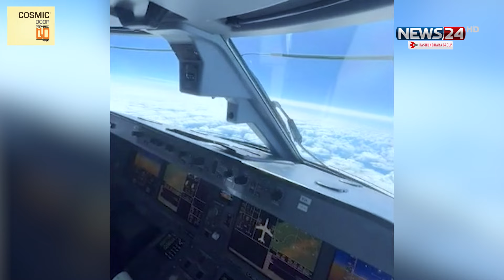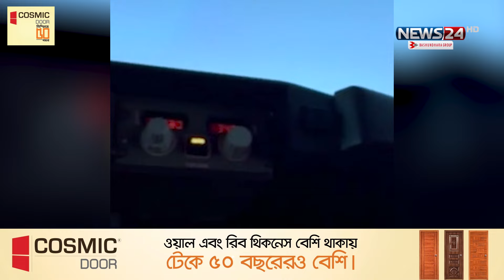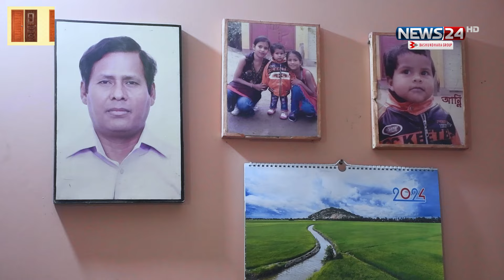মাত্র ৮ মাসে দেশের সর্বকনিষ্ঠ নারী পাইলট অদিতি | Women Pilot | Female Pilot | News24 Special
আকাশ ছোঁয়ার স্বপ্ন সত্যি হলো অদিতির। মাত্র ৮ মাসে দেশের সর্বকনিষ্ঠ নারী পাইলট হয়েছেন প্রত্যন্ত গ্রামের এ মেয়ে। বাবার ইচ্ছা ছিল মেয়ে আকাশে উড়বে। নিজে মেয়ের পাশে বসে আকাশ-বাতাসে ভেসে বেড়ানো উপভোগ করবেন। অদ্বিতি আজ ঠিকই আকাশে ওড়ে, কিন্তু বাবাকে পাশে বসাতে পারছেন মেয়ে। আনন্দের সাথে সাথে তাই কিছুটা আক্ষেপও আছে মা-মেয়ের।

NEWS24 Team